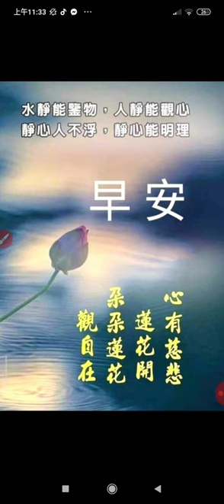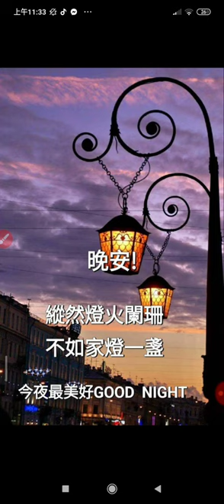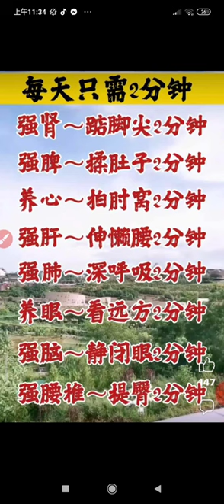20230815#音樂大全 音樂#早安圖片 113212